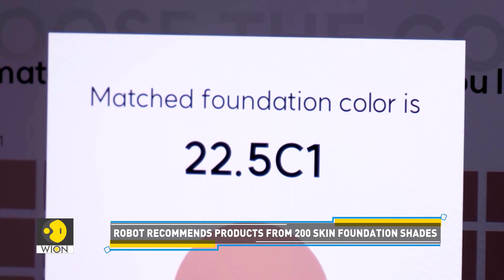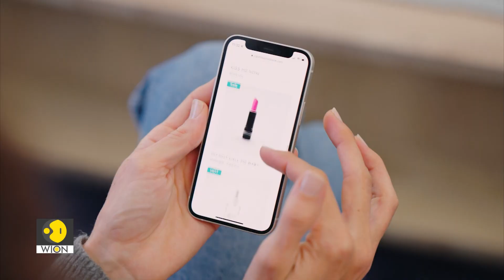Personalised cosmetics made by AI robot | WION Tech It Out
Artificial intelligence is transforming industries across the globe, including the beauty sector. A new South Korean technology that utilises AI is significantly improving beauty products' personalisation and user experience. Watch the story to know more.